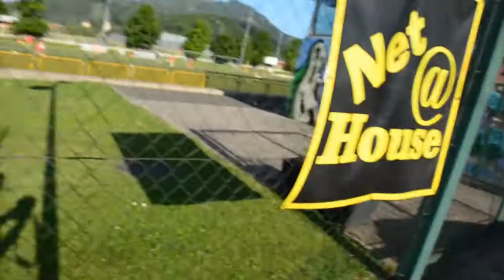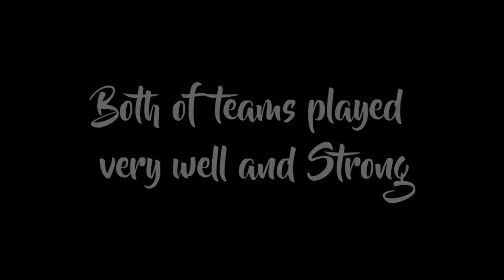Vlog | Football match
Gear & Programmers been used/
Camera Nikon D5100
Premiere Pro CS6 My Gears
My Camera
Main Lens
Portrait Lens
Micro Lens